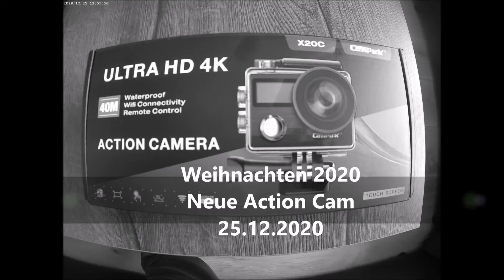Trainingseinheit 25.12.2020 mit neuer Aktion Cam